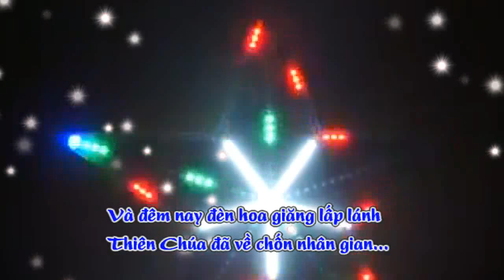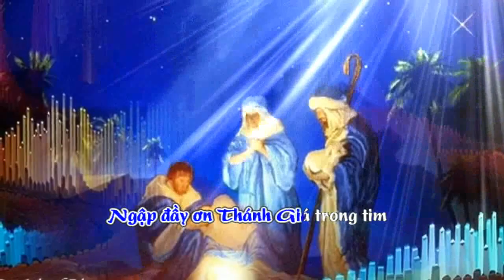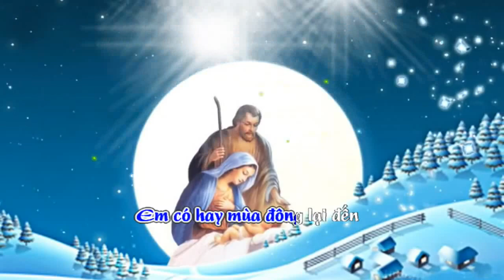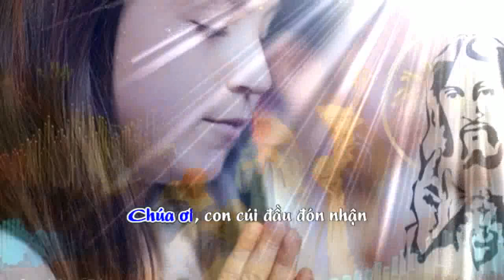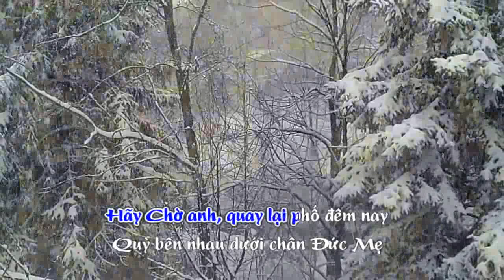Chúc Mừng Giáng Sinh - Karaoke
Thơ : Đông Hoà Nguyễn Chí Hiệp
Nhạc & hoà âm : Vũ Thế Dũng
Karafun : Huyền Ái